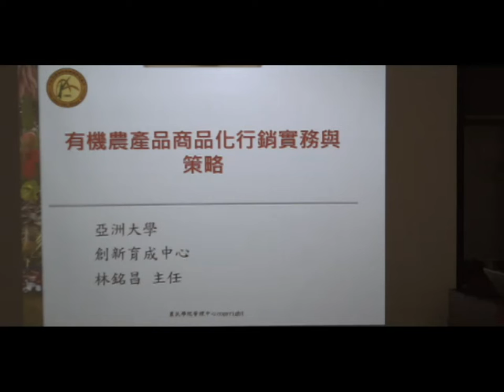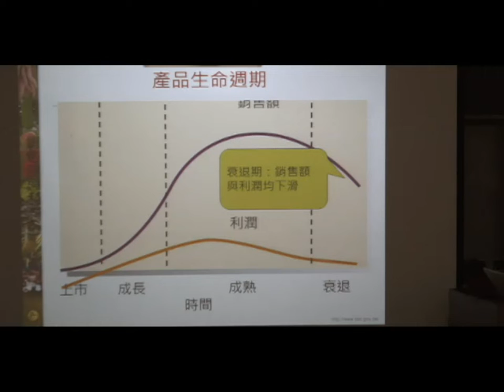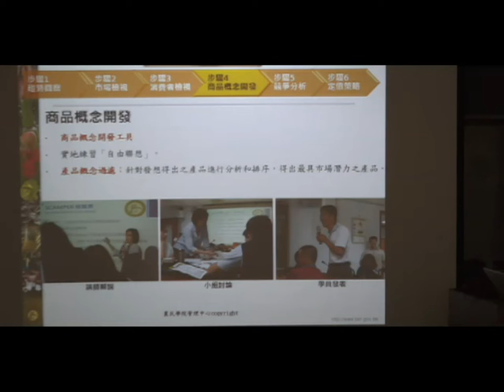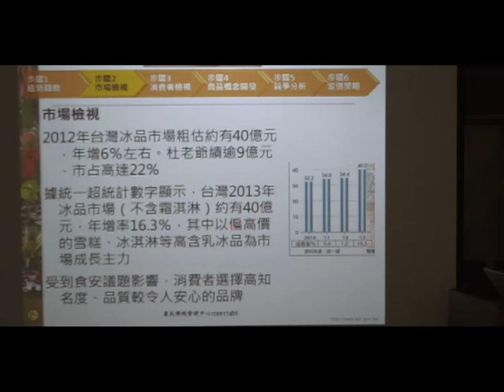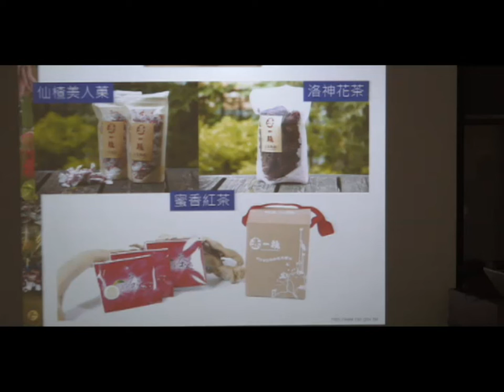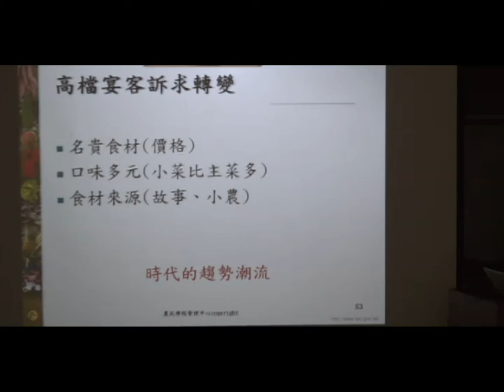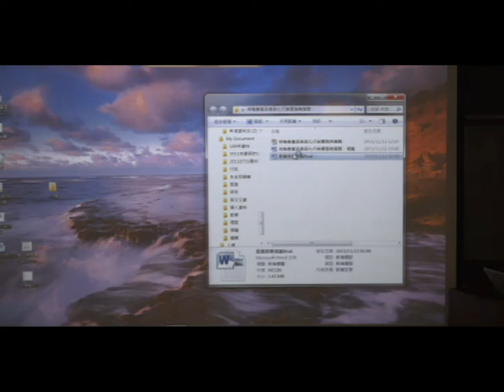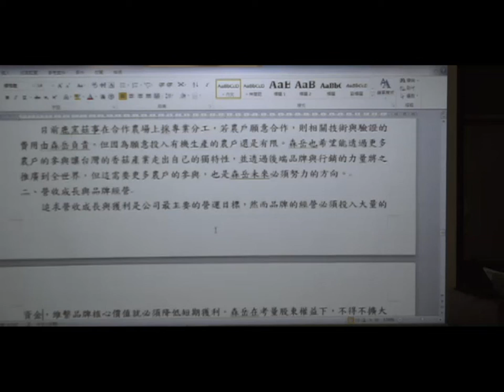有機農產品商品化行銷實務與策略--林銘昌